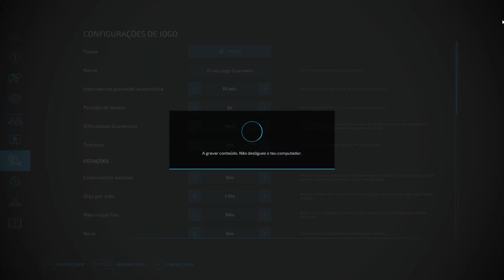PRIMEIRO PLANTIO DE girassol | Farming Simulator 22 #60